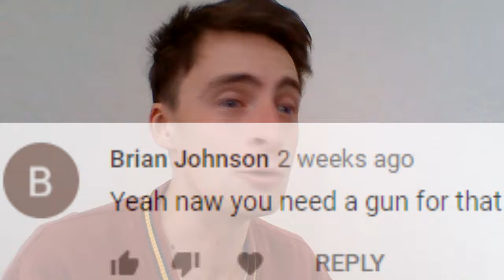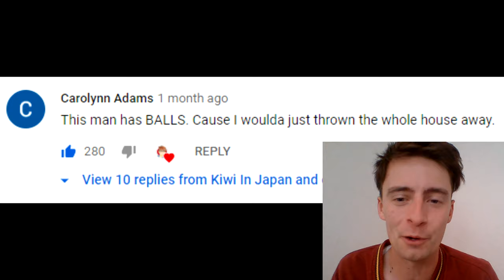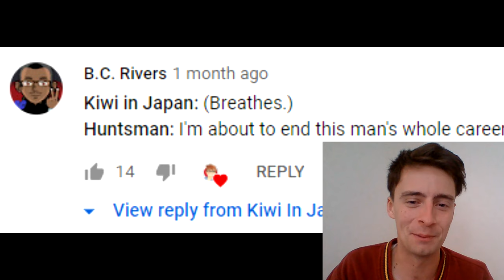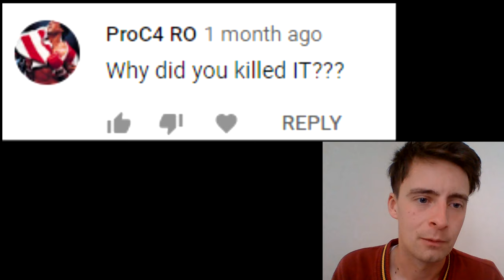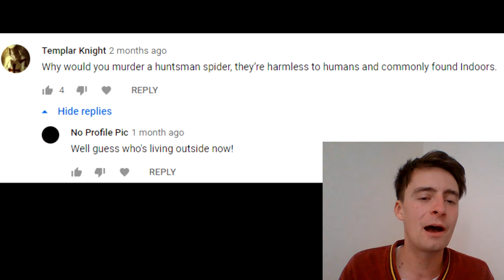Massive House Spider in Japan #1.5 (Reading your comments!) [Kiwi In Japan 034]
034 Kiwi In Japan - A follow-up to my ridiculously notorious Spider video where I read a bunch of the comments!